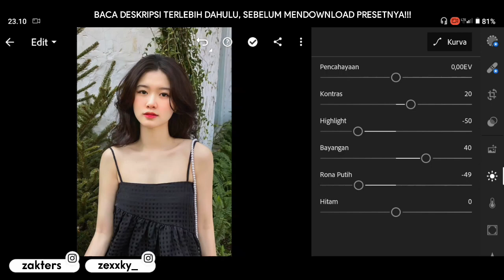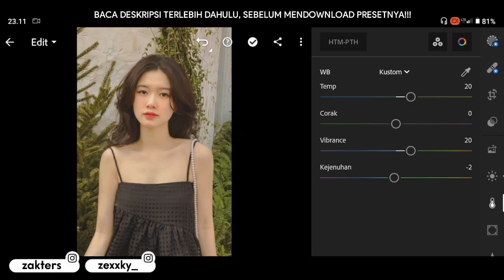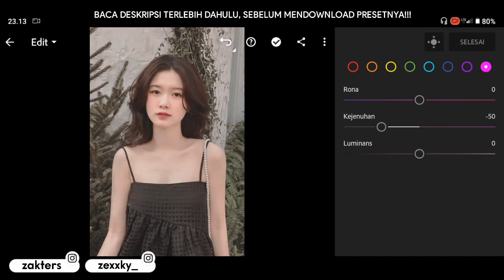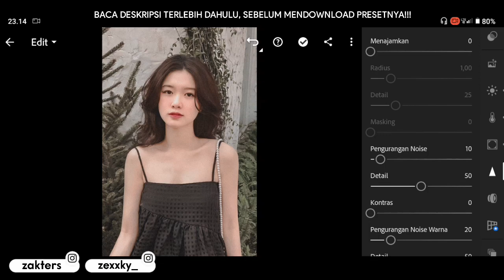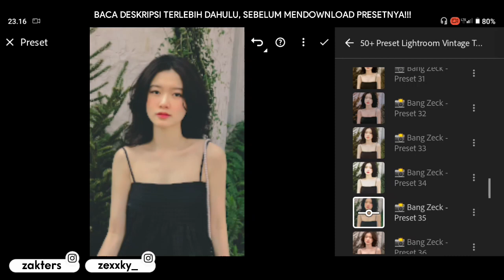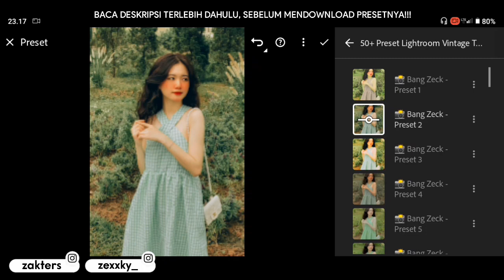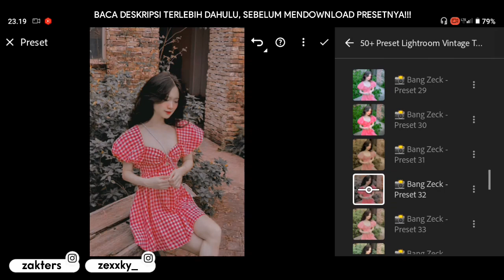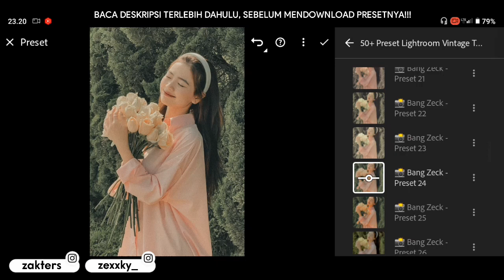50+ PRESET LIGHTROOM | VINTAGE TONE II | LIGHTROOM TUTORIAL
50+ PRESET LIGHTROOM | VINTAGE TONE II | LIGHTROOM TUTORIAL

Preset Lightroom yang akan aku bagikan di video kali ini adalah Vintage Tone II

Contoh :
Preset Untuk Android (50 Preset XMP)